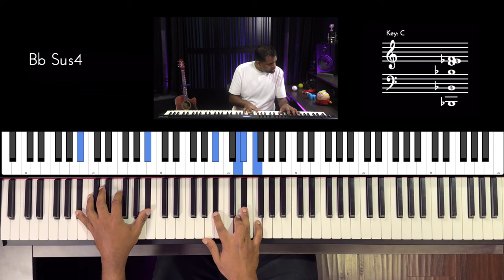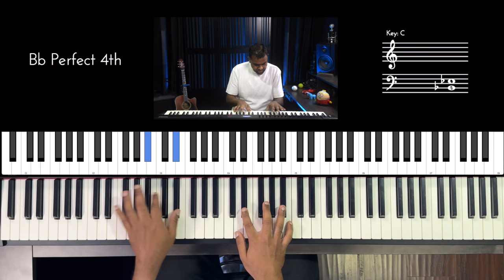Riff #2982 - Jason Zac